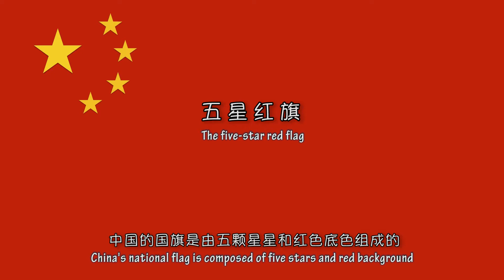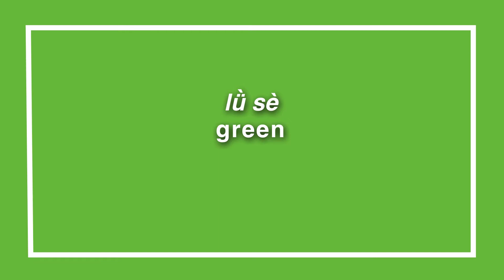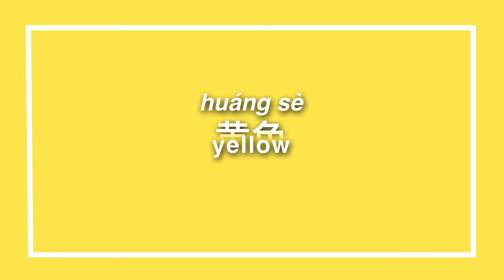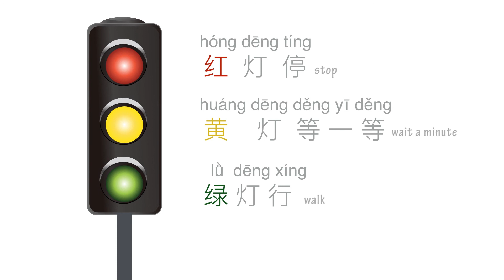颜色color 红绿黄 Do you know the meaning of red/green/yellow in China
Do you know the meaning of red/green/yellow in China你知道红绿黄在中国的意思吗？